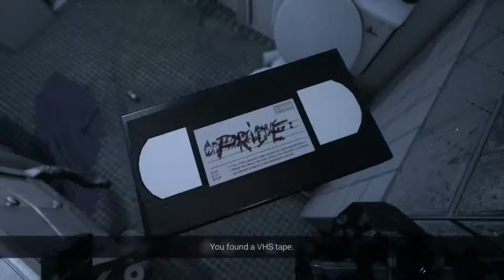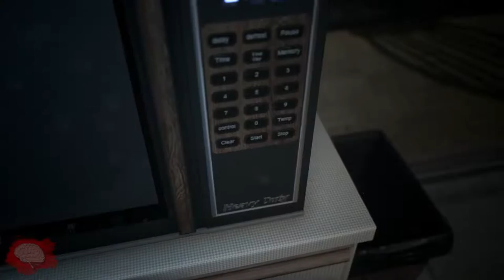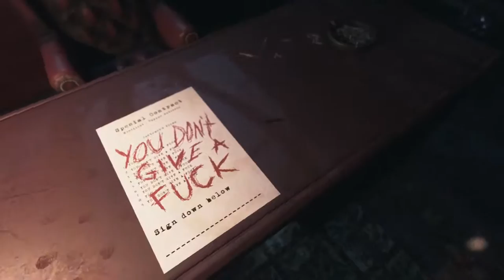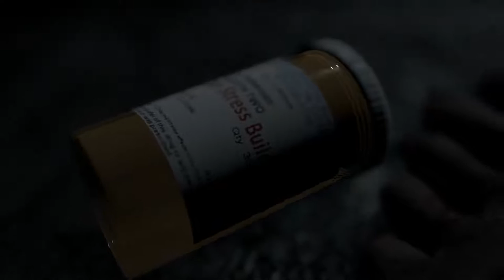Visage Gameplay Lucy 1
I  gaming around with games, open to suggestions and appreciate any/all views.
For now I stream the games I play

Hope you enjoy the gameplays :)